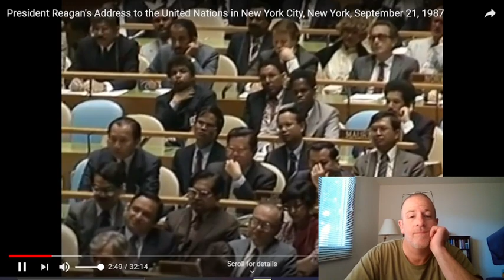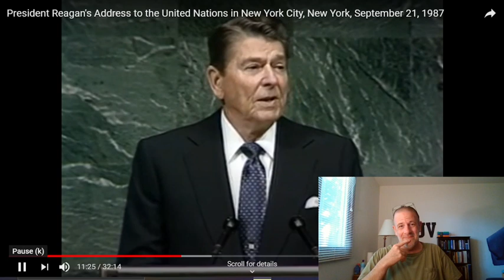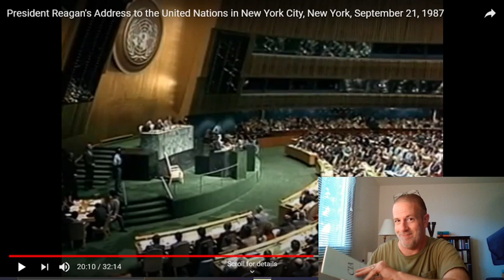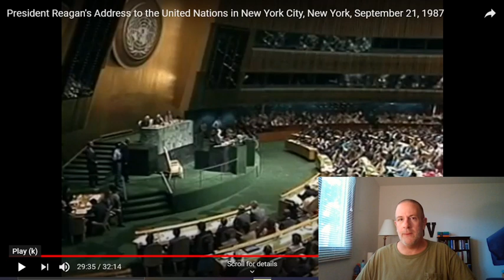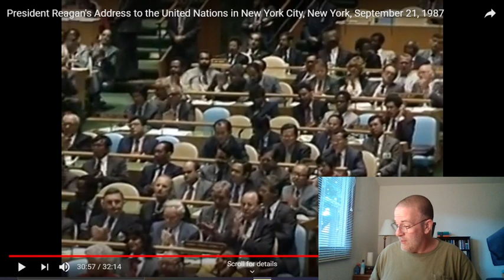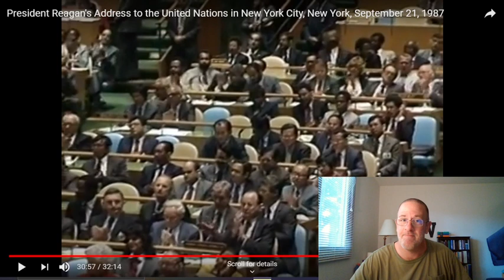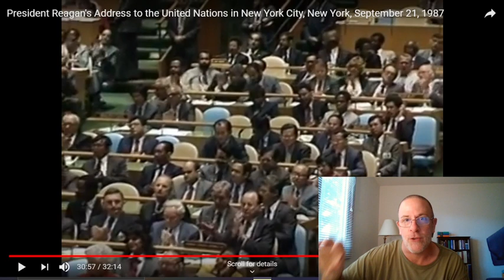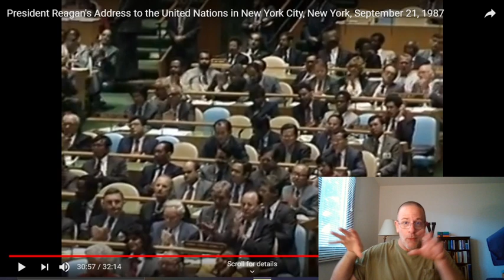They're Here???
Section 107 of the Copyright Act provides the statutory framework for determining whether something is a fair use and identifies certain types of uses—such as criticism, comment, news reporting, teaching, scholarship, and research—as examples of activities that may qualify as fair use.  Section 107 calls for consideration of the following four factors in evaluating a question of fair use: In addition to the above, other factors may also be considered by a court in weighing a fair use question, depending upon the circumstances. This means that there is no formula to ensure that a predetermined percentage or amount of a work—or specific number of words, lines, pages, copies—may be used without permission.

In this video we will be going over an address given by Ronald Regan unto the united nations. IF y'all still dont believe that what is happening today is part of a script..i would only hope that this may WAKE YOU UP?